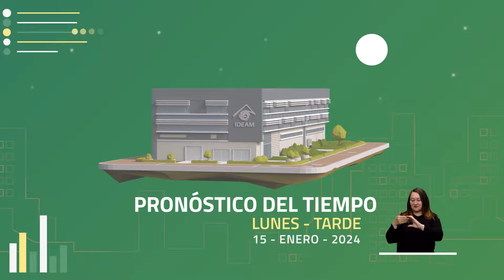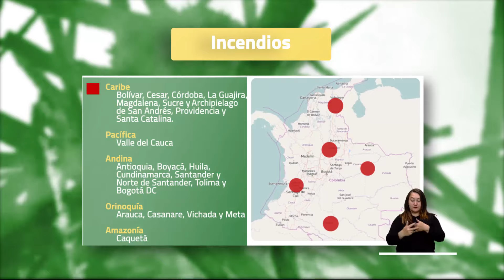Pronóstico del tiempo - Tarde lunes 15 de enero 2024